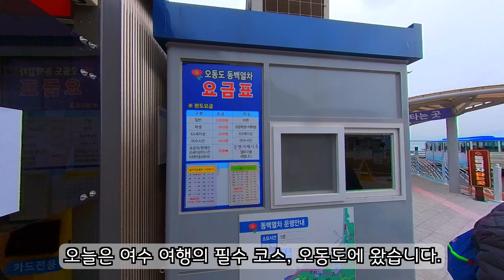여수 오동도 비오는날 걸어서 둘러봤어요.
여수 여행의 필수 코스죠.
오동도를 다녀왔어요.
하필 비가 부슬부슬 내렸는데요.
동백열차는 만석이라 탈 수가 없었습니다. ㅠ
어쩔 수 없이 걸어서 오동도를 둘러봤어요.